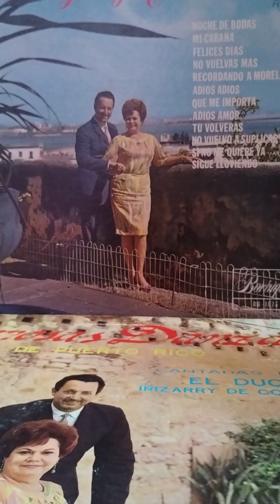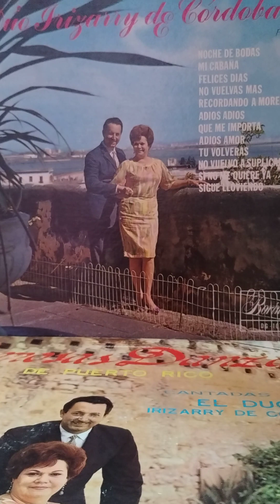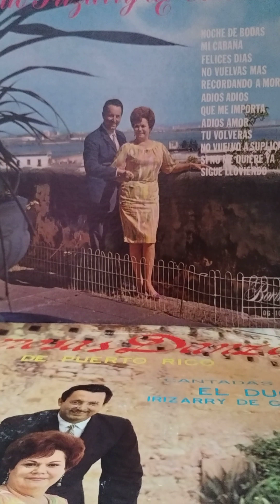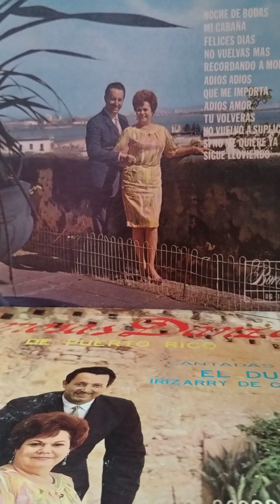Dúo Irizarry De Cordova cantan : Mi cabaña (Bolero) Guillermo Venegas